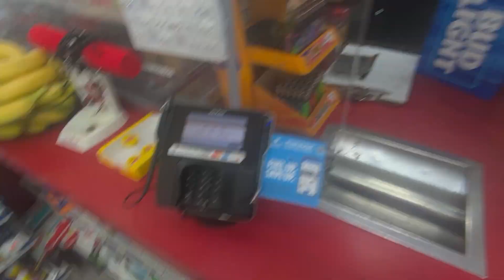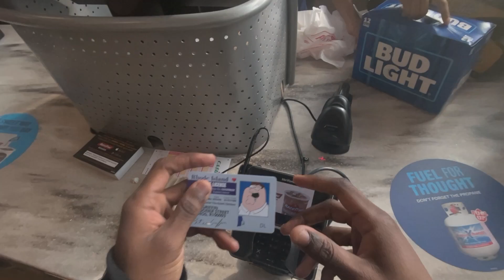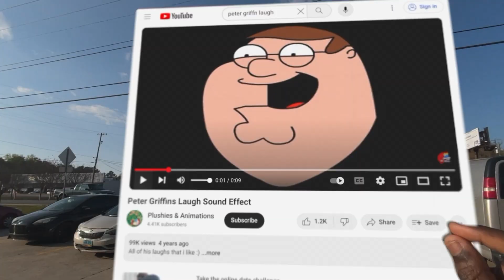Buying Beer with a Fake ID!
I bought beer with a peter griffin id prank! peter griffin id prank. peter griffin id prank! fake id prank!